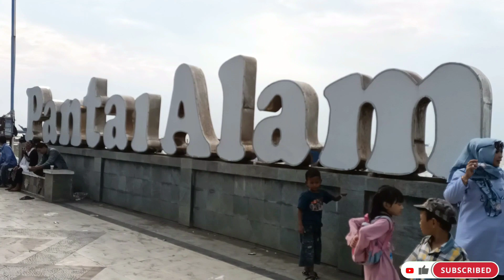VLOG LIBURAN BARENG KELUARGA